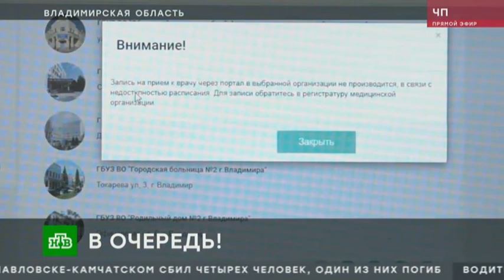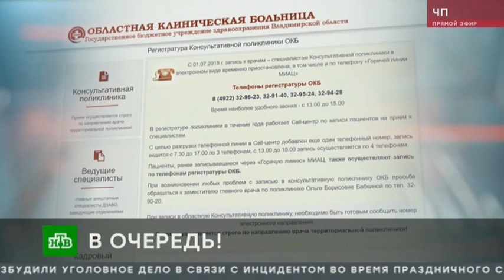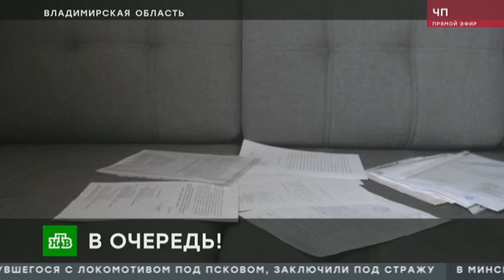Во Владимире пациент пошел в суд из за невозможности записаться к врачу/ПОДРОБНОСТИ ПОД ВИДЕО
Дело о потерянном времени рассматривают во Владимирском суде. Несостоявшийся пациент местной больницы подал иск, после того как не смог воспользоваться электронной очередью, чтобы попасть на прием к врачу. Записаться в поликлинику не получилось ни через "Госуслуги", ни через региональный КЛОН этого портала - сайт "Регистратура 33".

Все началось с того, что у мужчины обострился хронический гастрит. С этой проблемой многодетный отец и фермер Александр Малышенко отправился в свою поселковую амбулаторию. Но гастроэнтеролог там не принимает. Терапевт направил в консультативный отдел областной клинической больницы. Ехать туда два часа.

На сайте учреждения пациентов сразу предупреждают: "Запись к врачам - специалистам консультативной поликлиники в электронном виде временно приостановлена, в том числе и по телефону "Горячей линии Медицинского информационно-аналитического центра"".

Ниже можно увидеть четыре телефонных номера, которые постоянно заняты. Уже в суде выяснилось, что даже доктора районных клиник не могут оформить электронные направления и записать в ОКБ по системе "Врач - врач".

Впрочем, представитель больницы в суде удивился, почему пациент не догадался отправить письмо на электронный адрес учреждения, чтобы записаться к специалисту. Но Александр как ни искал ссылку на этот виртуальный почтовый ящик, так и не обнаружил.

Александр Малышенко, истец: "На данного врача запись на целый месяц вперед, а врачей идет нехватка. Получается в рамках ОМС, по которому каждый гражданин имеет право получить эту услугу, мы не можем этого сделать. И если у тебя что-то болит, ты должен либо в платную клинику ехать, либо уж сразу на операцию, если это потребуется".

Ждать, пока дело дойдет до операции, Александр не стал и обратился в частную клинику. Но довести до конца судебное разбирательство и выиграть считает делом принципа и даже гражданским долгом.